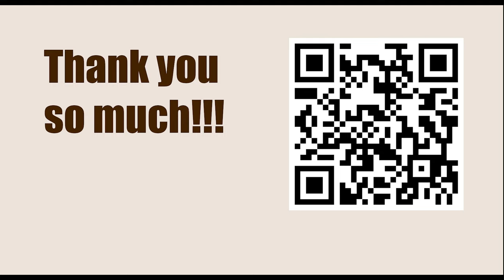Titled Tue 28th Feb Late - Round 11 || Vladimir Kramnik vs Sanan Sjugirov